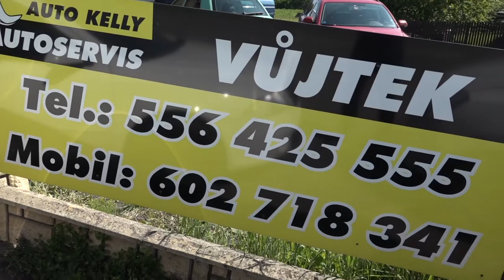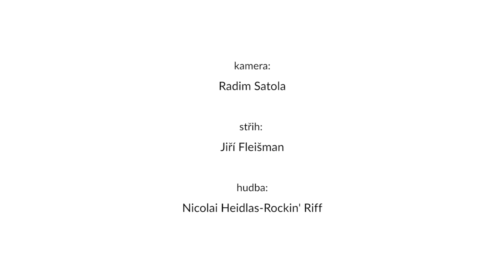Muzeum veteránů Vůjtek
Dneska jedeme do Mexika! Nepotřebujete pas ani očkování, stačí jen chvilka času na to, abyste mohli obdivovat ladné křivky veteránů značek Jaguár nebo Mercedes. Kam že to jedeme? Do Muzea veteránů pana Vůjtka v Mexiku u Klimkovic.

FB Poodří - Moravské Kravařsko
FB Pohádkové Poodří

Marketingové aktivity Turistické oblasti Poodří jsou spolufinancovány z
rozpočtu Moravskoslezského kraje, prostřednictvím Fondu mikroprojektů
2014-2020 v Euroregionu Silesia v rámci programu INTERREG v-A Česká
republika – Polsko a z ROP Moravskoslezsko